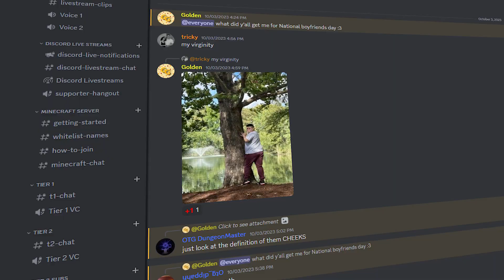Fortnite's BEST Season Is BACK!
FORTNITE IS ACTUALLY SO BACK BABY! I'm SO excited to be playing OG Fortnite throughout the entire month, what are your guys' thoughts on OG Fortnite coming back?